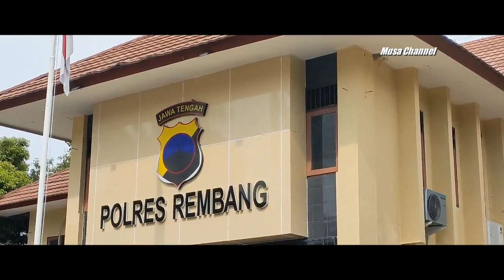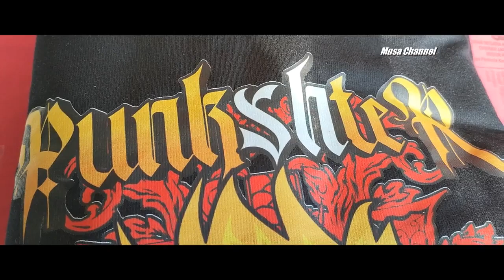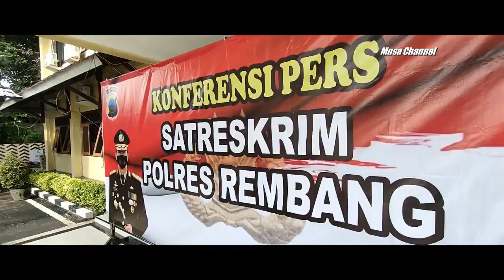JAKET BERUJUNG PENJARA!! LIMA ORANG DITAHAN (TERMASUK YANG MEMBIARKAN)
Kapolres Rembang, AKBP Dandy Ario Yustiawan dalam release kasus, Jum’at siang (04 November 2022) membeberkan berdasarkan hasil penyidikan aparat kepolisian, semula korban secara online membeli jaket hoddie bertuliskan Punkshter, atribut salah satu perguruan pencak silat.

Dari jaket yang dikenakan korban itulah, berujung peristiwa yang tak disangka-sangka. (Musyafa Musa).